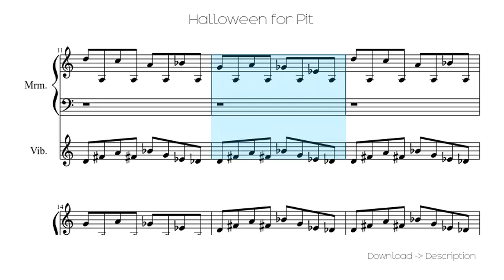🎶 Halloween For Pit 🎸🎸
Sheet for song: 🎶 Halloween For Pit 🎸🎸